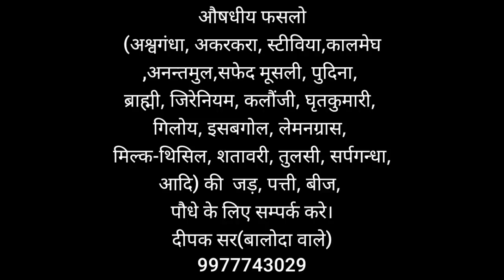नीमच मंडी का भाव 02-08-22,लहसुन,garlicअकरकरा, Nimach mandi bhav, nimach mandi ka bhav in